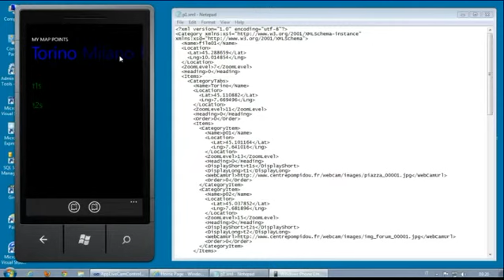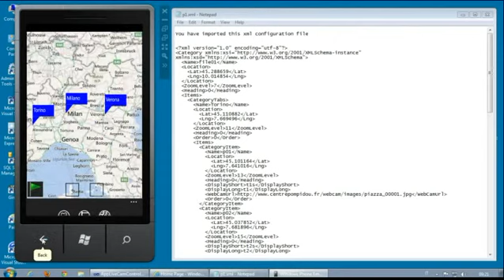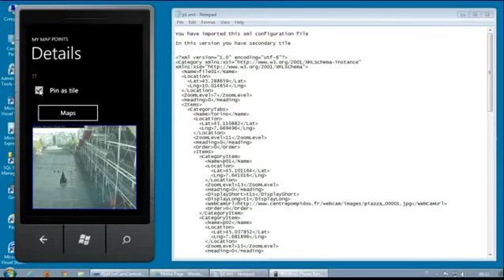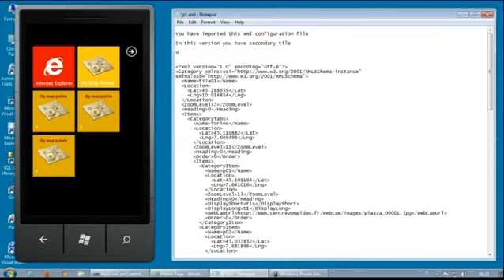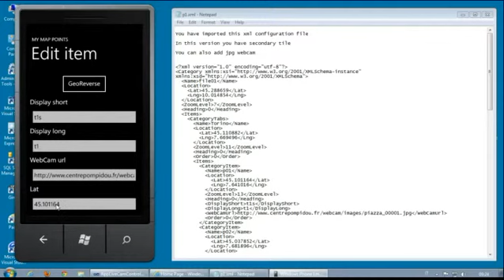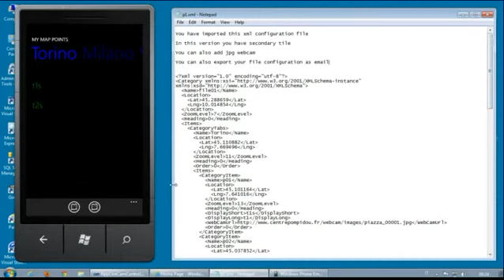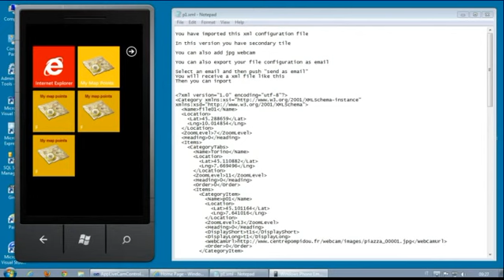MY MAP POINTS APPS (Windows Phone and Bing map poi) / part-4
With this travel apps, you can organize your POINT OF INTEREST in 3 level (file, group and item). In this way you can create a custom map (with location and route function) that help you to travel. The application has some default points, but you can erase it and add yours. You can also find your position by geolocation service and then trace a route to your preferred point of interest on the map (that you have previous created). To manage your custom POIs, you have 2 way. 1) On the home page menu select: file, group and item. 2) On the map HOLD on a point and then TAP "Add new position". As you can see you have also 3 map levels (blue, green, red). You can find this apps on the windows phone marketplace (it is a free apps). The version 1.2 fix some memory leak and added secondary tile.

In this video will be shown how to import / to export a map definition in a xml format.

Stefano Marchisio